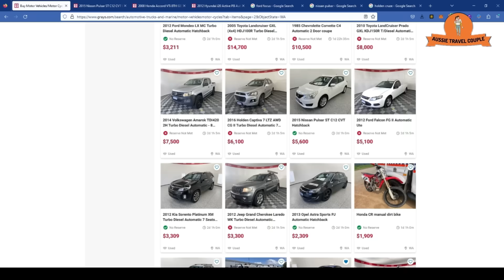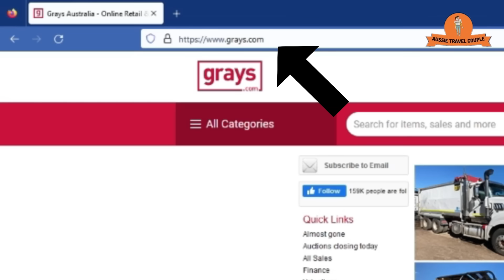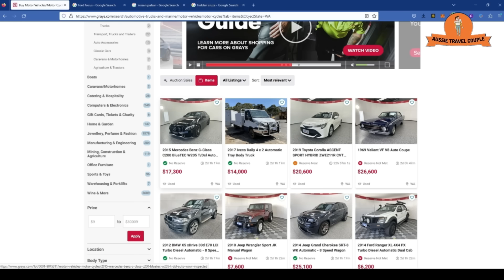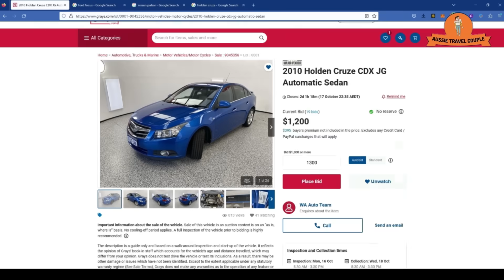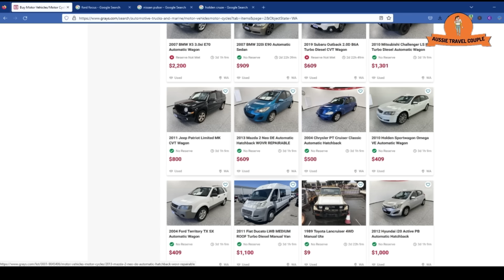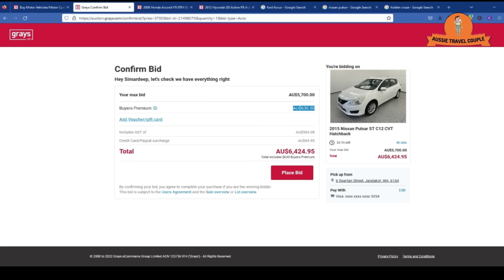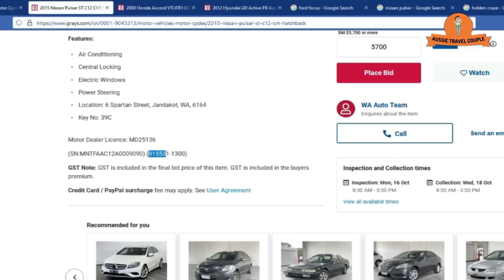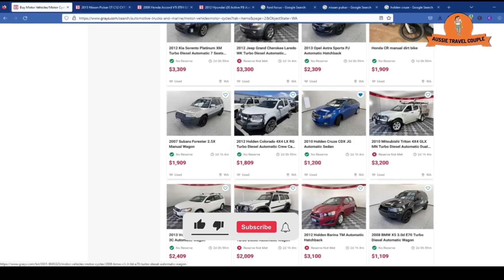How to Buy Car From Auction in AUSTRALIA I Grays Auction I International Students Cheap Cars Hindi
I hope you have fun watching this. Share it to your friends & family .
How do you feel, Tell me in Comments?